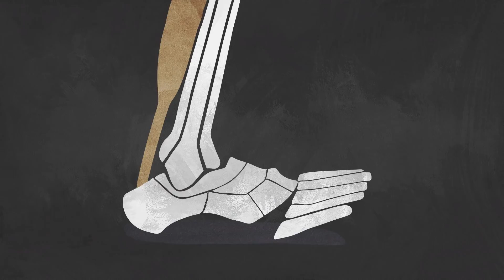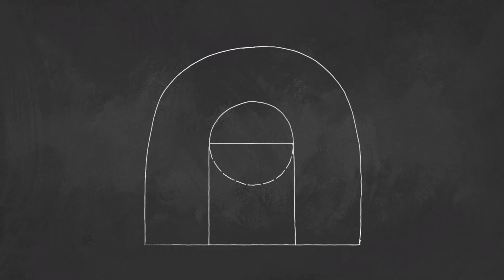Rudy Gay Is Back On The Court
Rudy Gay's road to recovery after rupturing his Archilles wasn't easy,
but he found drive via a new chapter with the San Antonio Spurs and Coach Gregg Popovich.